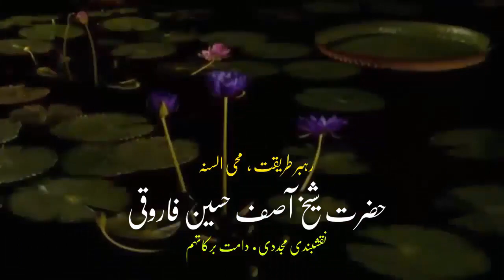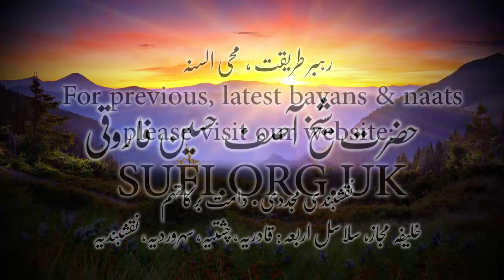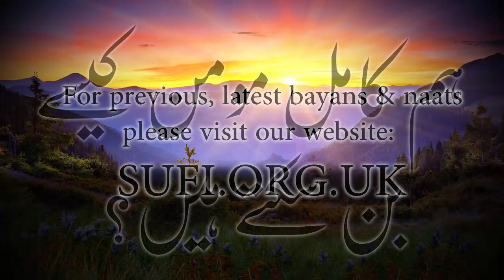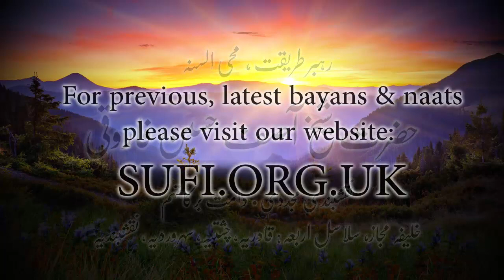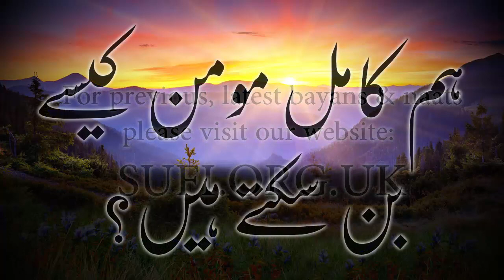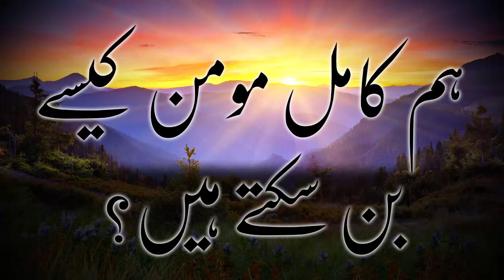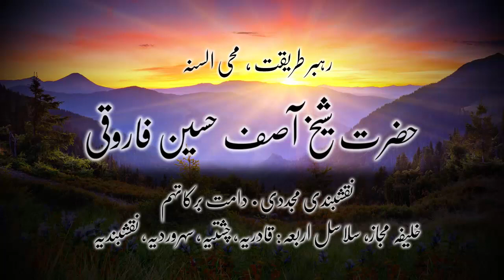بیان ہم کامل مومن کیسے بن سکتے ہیں؟ - حضرت شیخ آصف حسین فاروقی نقشبندی یوکے